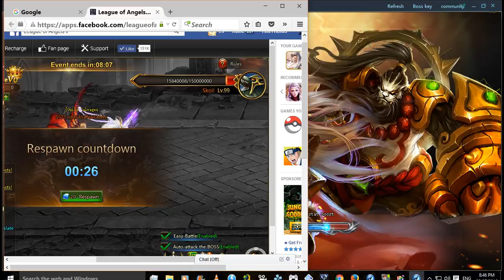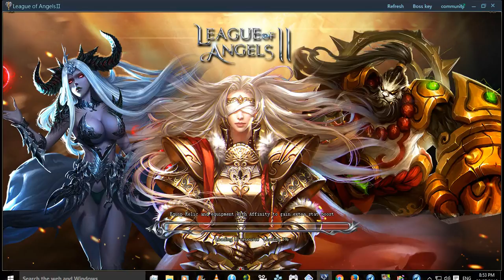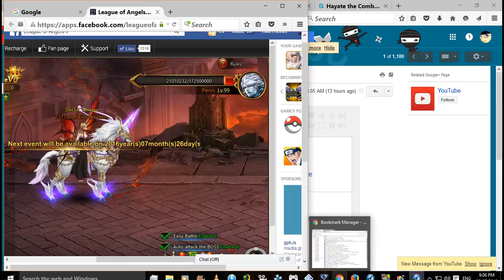LoA2 FB Day 21 and 13 WB 2 World Bosses Down and Team Dominion Battle Start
This should do until This should do until 9/11/16

1st. Their Monthly Card which you CAN activate both by recharging 400 and 800 dias in 2 days each (never tried doing a 400 THEN 800 recharge in the same day) BUT there is a 220 dia buy quest for vip 4 which you automatically get with 1.2k dia recharge so at most you will only get 8 dias form the Gold + Silver Monthly Card.
2nd Their Abyss Buff bug than I read often happens to some players and had happened to me some time too. Making me need to refresh, and/or exit/enter abyss

3rd THEIR BIAS MATCH MAKING SYSTEM IN CROSS SERVER! Even with their auto cs with Little Helper IT REQUIRES THAT YOU WIN CS AT LEAST ONCE! Which could take Minutes or even HOURS! It's like they want to FLAUNT THEIR FAULTY SYSTEM TO PLAYERS SINCE THEY CAN DO AND ARCADE WILL NEVER DO ANYTHING TO FIX IT! Heck it's been happening EVER SINCE LOA1!

4th Their unwillingness to listen to their (Poor) Support and or reading their e-mail. Heck, I tried to enter their youtube event and e-mailed them in their specified ad but NEVER GOT A REPLY EVEN AFTER DAYS

5th THEIR LOVE AFFAIR WITH NEW SERVERS SO THAT THEY CAN CONTINUE FANNING THEMSELVES WITH THEIR MONEY! Heck they NEVER EVER Once made welcome back event to entice players to check their older servers their new servers quickly drain the older ones killing it of many activities it could have gotten.

FINALLY!

6th THEIR NEW TEAM DOMINION WHICH DOES NOT SEEM TO HAVE REFRESH LIMITATION but FREEZES MOST OF THE TIME!